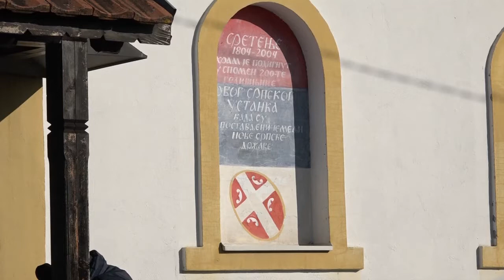15.02.2021. Slava Sokolici